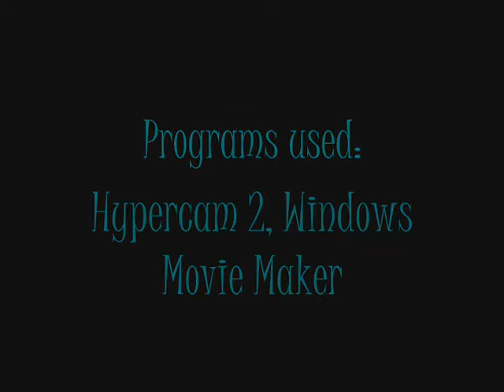Jill Valentine - Amnesia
Also the audio is "Amnesia", by Chumbawumba. Thank you.

Oh yeah, and I know it's kind of half-assed but I had fun and DEAN LIKED IT SO THERE!